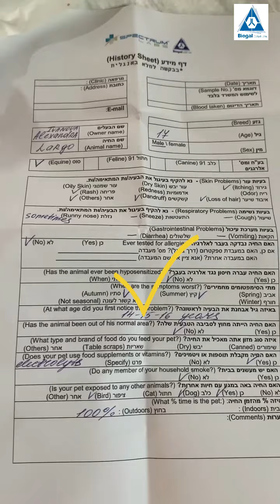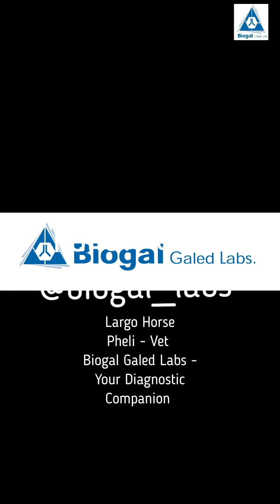Biogal Labs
How to help your horse, dog or cat to get rid of itches, rush cough and other symphtoms of allergy.